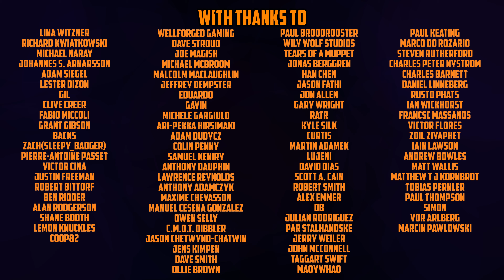SUPERCHARGE Your Wash Game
Are you tired of your Games Workshop wash colour looking like a wilted cabbage that was left out in the rain? Supercharge them!

*This video is intended for ages 16 and over.*

Learn a simple way to give your games workshop colour washes more punch in this short miniature painting tutorial.